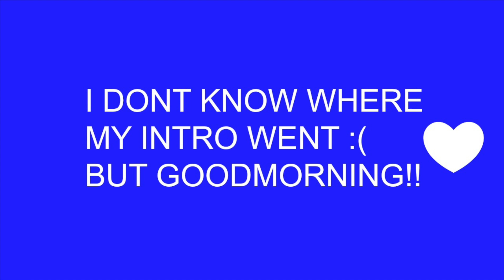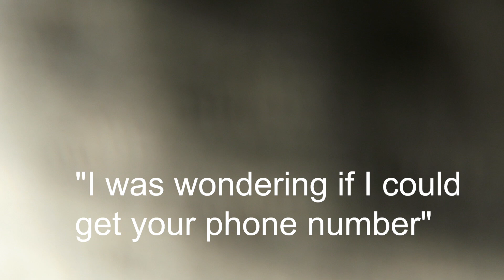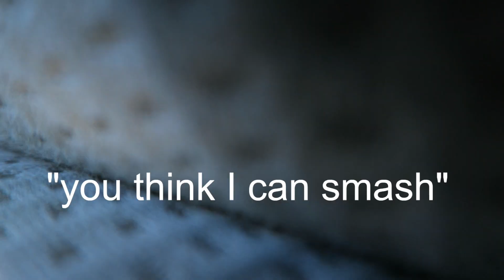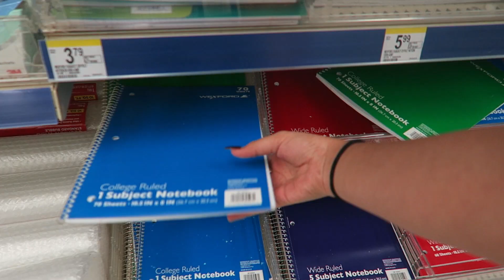He stopped me and asked if I wanted to SMASH!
SOCIAL MEDIA LINKS:
geneandjulio

Random channel we made that we're not sure what to do with yet:

We are teen parents to Eden and Isabella, wanting to share our journey as teen parents for other teen parents to relate to.